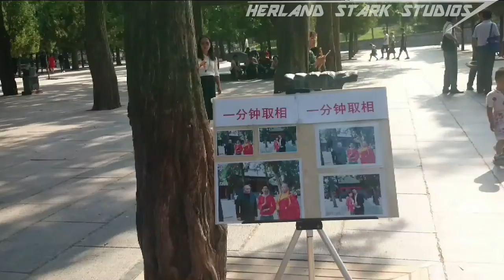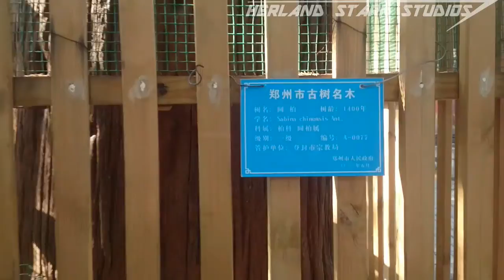Recuerdos de China (Parte 6) Demo+ El Templo Shaolin